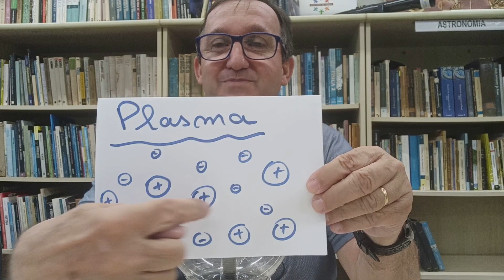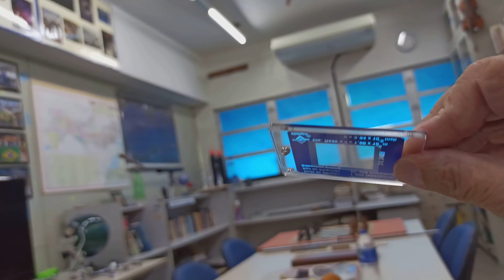17. ELETRICIDADE - Bola de Plasma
PROJETOS IFPE

Descrição e aplicações da bola de plasma na Física.